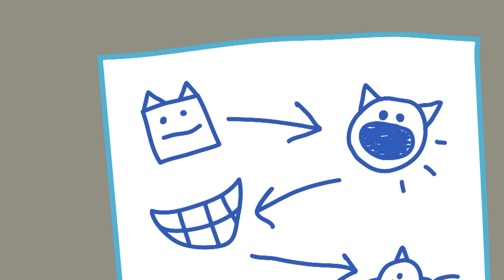Kid-E-Cats en Español | Сolección | Dibujos Animados Para Niños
Aunque ser doctor es un trabajo complicado, ¡este juego será fácil de jugar incluso para los más pequeños!
Queridos amigos, lanzamos una nueva compilación de episodios de «Kid-E-Cats».
¿Quién hizo un viaje espacial? ¿Qué hay que hacer en la galería? ¿Qué regalar a mamá?
¡Disfruto ver!